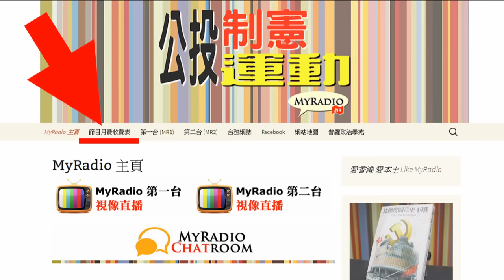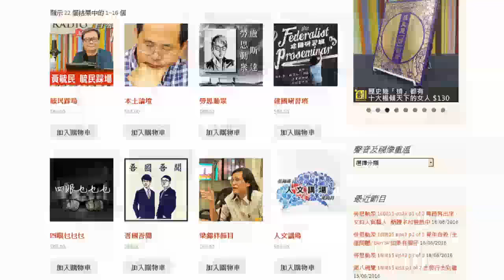大香港早晨 160624 ep610 p2 of 4 梁振英否認施壓 證明曾向消防施壓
主持  黃洋達  鄭松泰  湯姆  Christine